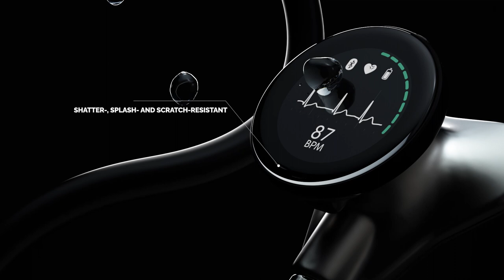FIGS | Eko CORE 500™ | FIGS Scrubs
🩺 NEW — FIGS | Eko CORE 500™ 🩺
INNOVATION YOU CAN HEAR

Groundbreaking technology. Unmatched design. The FIGS | Eko CORE 500™ Digital Stethoscope has arrived to help you save lives, NBD.

The CORE 500™ Digital Stethoscope is for healthcare professionals only
and can be paired with arrhythmia detection in the U.S. only.

FIGS is a direct-to-consumer healthcare apparel and lifestyle brand that celebrates, empowers and serves current and future generations of healthcare professionals. We are committed to helping these Awesome Humans look, feel and perform at their best – 24/7, 365 days a year. We create technically advanced apparel and products that feature an unmatched combination of comfort, durability, function and style, all at an affordable price.